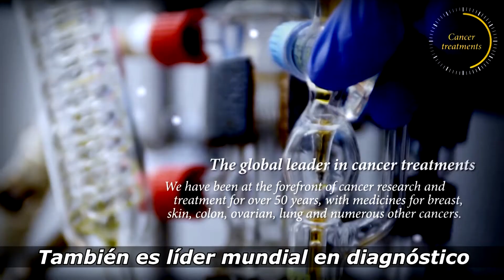Jornada de voluntariado Roche-Inserta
Jornada de voluntariado participada por Inserta y Roche